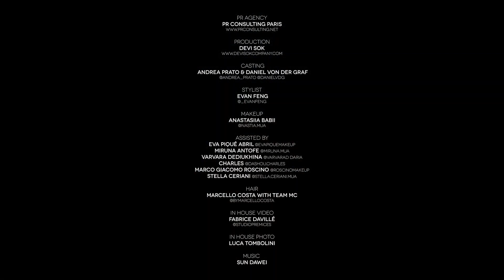SEAN SUEN | FW 2024-25